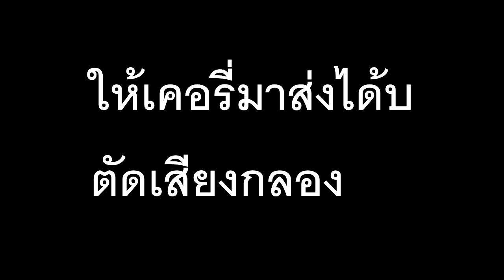ให้เคอรี่มาส่งได้บ่ ตัดเสียงกลอง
สำหรับมือกลอง ตัดเสียงกลองเพื่อการฝึกซ้อมเท่านั้นนะครับผม
สามารถพูดคุยกันได้ทางเพจด้านล่างครับผม